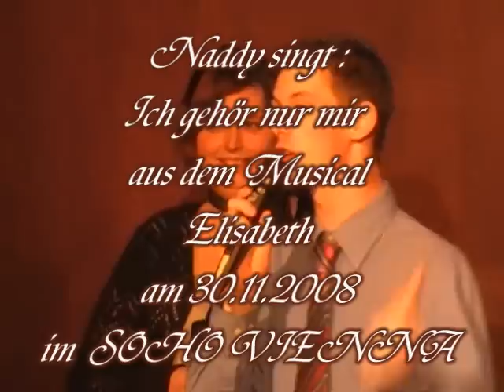Ich gehör nur mir (Musical Elisabeth)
Naddy sings "Ich gehör nur mir" from the Musical "Elisabeth"
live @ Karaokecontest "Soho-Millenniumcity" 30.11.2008